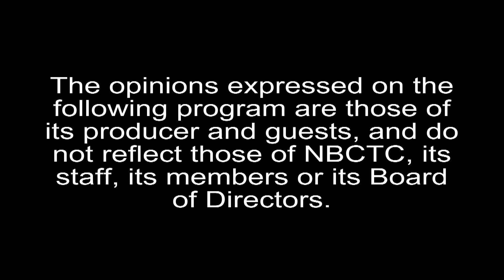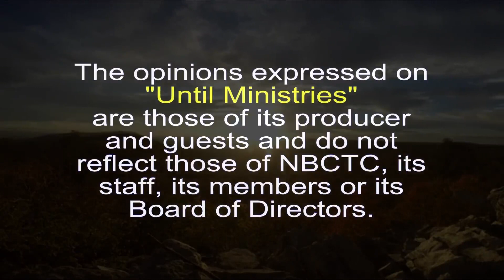Until Ministries - The Preparation - 12-4-22